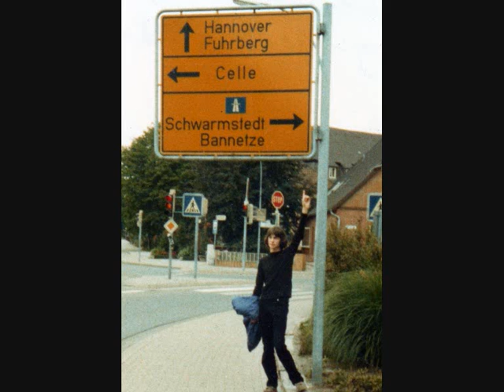Gus Parsons Project 'Teapot Jam' 1981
A long Teapot jam from about 1981. This meanders along and almost breaks down several times,
BUT, its quite good in certain parts.
If I remember correctly, we could never hear each others instruments and it just became an almighty loud racket, losing timing and such like..lol
The recording 'technique' was the placement of an old tape recorder in the middle of the drums and amps so sound quality was always poor. But we had fun!

The usual bunch of long haired loonies were:
Dave Scott
Les Boyd
Dave Newbold
Glynn Hughes
and probably some others too?
Photos include images of Budda and Fat amongst others.
Unfortunately NO photos exist of all the Project members all together, which is a shame.

Go and have a cup of tea everyone. lol